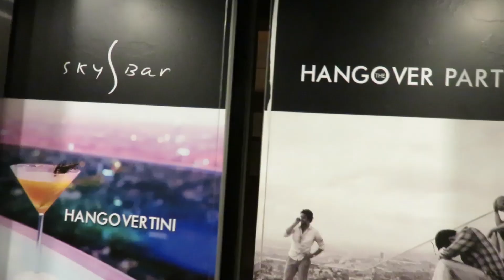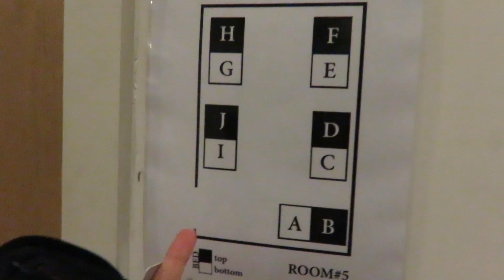Hotel in Bangkok en Silom road skybar || Thaivlog #2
In deze vlog kom ik aan in mijn hotel in Bangkok en ga ik naar Silom Road skybar . Wil je meer zien van mijn backpack reis in Thailand ? Bekijk dan mijn Thaivlogs ! Iedere dinsdag en donderdag om 15:00 =D